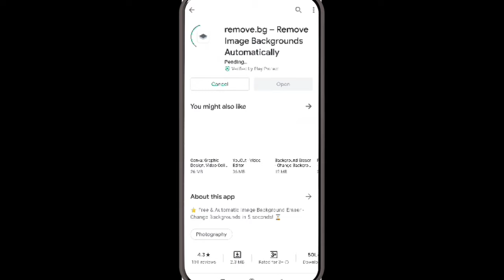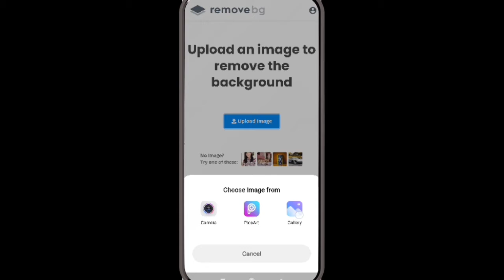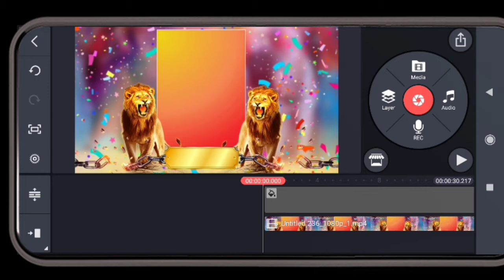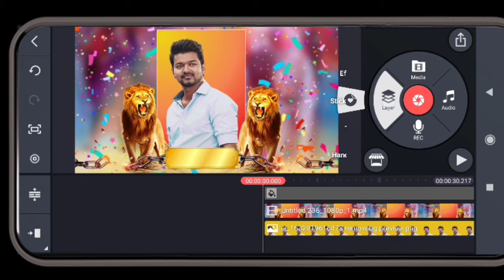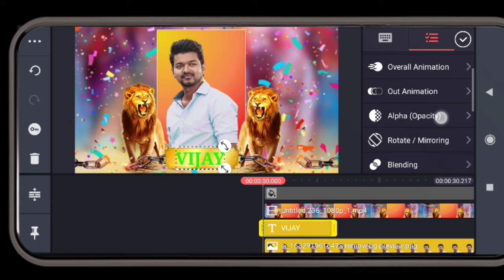How to Edit Birthday wishes Video with Your photos||Kinemaster Editing tutorials tamil,English@SLGTC